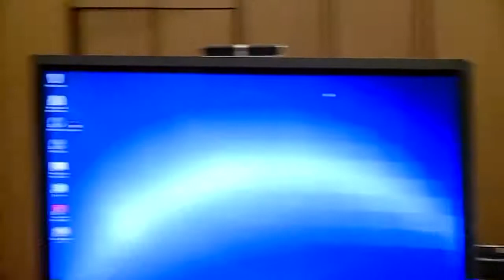Full court hearing | Jeffrey Scullin found guilty in murder of teacher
Oct. 17, 2018: A judge has found Jeffrey Scullin guilty in the death of Strongsville teacher Melinda Pleskovic after he changed his plea on all counts to 'no contest.' Here is the full court hearing.

CLEVELAND -- Accused Strongsville killer Jeffrey Scullin was found guilty following a change of plea on the same day his trial was set to begin Wednesday.

Scullin changed his plea from not guilty to no contest, meaning he could spend life in prison with a chance for parole after 28 to 36 years, according to his attorney.

Judge Pamela Barker found Scullin guilty following his change of plea. He'll be sentenced Oct. 29.

Pleskovic was found dead inside her Blazing Star Drive home Oct. 23, 2017. She was shot three times and stabbed 36 to 37 times. Her family told investigators only her son with special needs was home with her as they had planned to meet at a nearby restaurant.

Scullin, 20, also lived at the home as he has a daughter with Pleskovic's daughter. The two were scheduled to be married just days after Pleskovic's death. Instead, Scullin was a pallbearer at her funeral that day.

Three days later, Scullin was arrested on aggravated murder charges and he later confessed to the killing.

A motive for the killing was not clearly expressed, but prosecutors said Scullin's credit card was declined 14 times when he tried to pay for his wedding venue. The venue sent an email to Melinda Pleskovic stating that the wedding would be canceled due to lack of payment. Prosecutors say Melinda Pleskovic had planned to confront Scullin about the matter the day before she was murdered.

The Pleskovic family had also reported a rash of bizarre incidents at their home in the months leading up to Melinda's murder. According to Melinda Pleskovic's Facebook posts, the family believed someone broke into their home and stole her car keys. She also posted someone was using those keys to set off her car alarm in the middle of the night and that someone had placed nails in her husband's car tires.

Prosecutors were prepared to argue that Scullin was behind all of the strange incidents. Scullin was found guilty of making false alarms after prosecutors say he called 911 and claimed someone tried to break into the Pleskovics' home.

Scullin told dispatch he heard a noise from the rear of the home and saw a hand reaching inside a sliding glass door. Scullin said he opened the door and saw a man running from the home before he got caught in a dog leash on the patio and knocked over all the furniture.

But detectives pulled surveillance footage from a camera on a nearby structure facing the rear of the Pleskovics' home. That video revealed no one approached the sliding glass door on the night Scullin reported it and that the incident never happened.

Scullin's attorneys spent three days arguing to have his confession and portions of evidence thrown out. They claimed that Scullin's confession was coerced, and that police did not have probable cause while searching Scullin's vehicles.

Detectives found a knife and pair of sweatpants containing Pleskovic's blood and Scullin's DNA inside his vehicles. They also found a revolver with his DNA on the handle and trigger after he told police where the weapon was located.

The defense also claimed Scullin was threatened during his interrogation, but Judge Pamela Barker denied their motion to suppress the contested evidence.